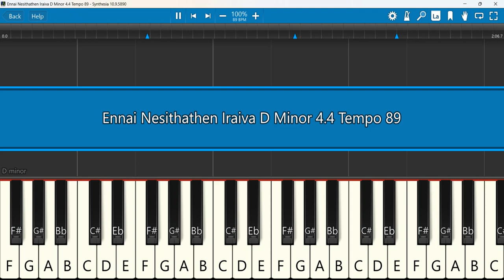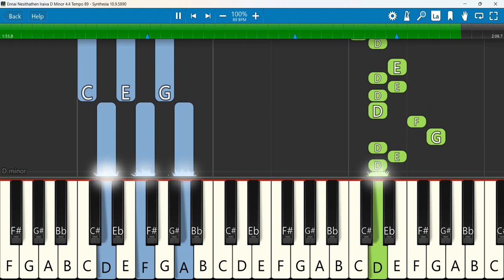Ennai Nesithathen Iraiva Keyboard Notes D Minor 4/4 Tempo 89 | என்னை நேசித்ததேன் | Vyasar S Lawrence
என்னை நேசித்ததேன் இறைவா II Ennai Nesithathen Iraiva II I Vyasar S Lawrence II Honour tv tamil
Keyboard Notes